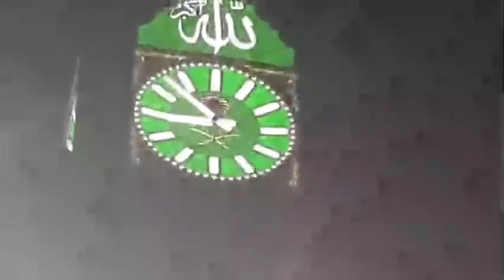Khana kaaba ka khubsoorat manzar | zaroor dekhye